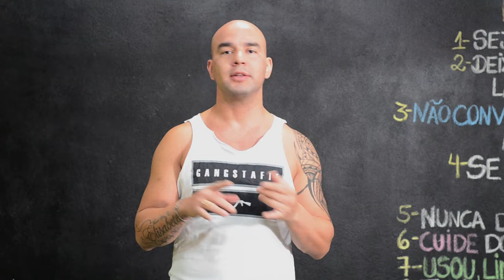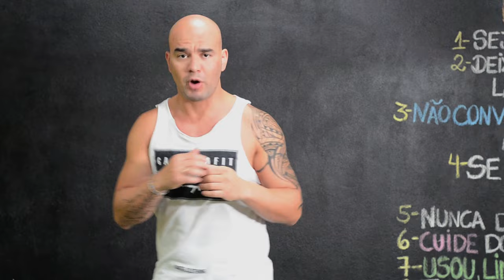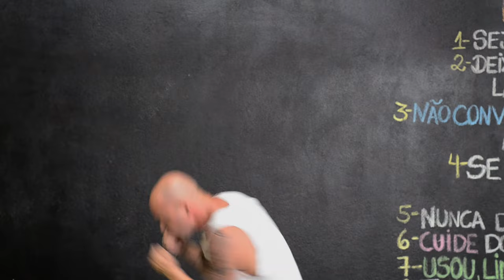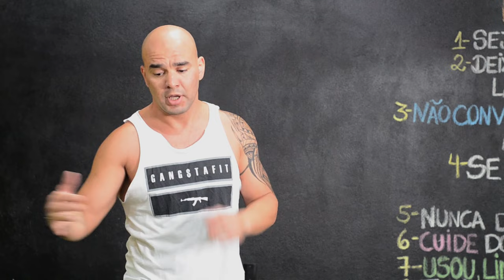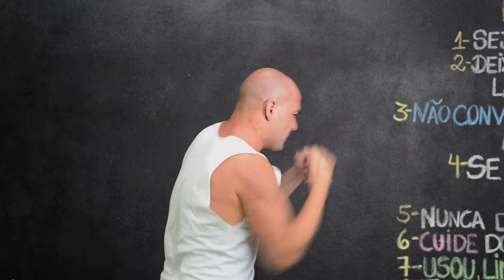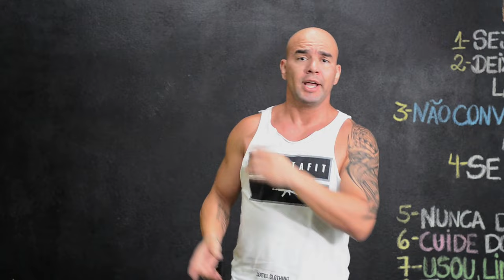Aprenda a treinar Boxe sem precisar de nenhum equipamento! [ RTF #212 ]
Vou te mostrar como os atletas profissionais fazem treinos fortes e específicos sem a necessidade de nenhum equipamento. Faça você também para evoluir muito sua técnica!